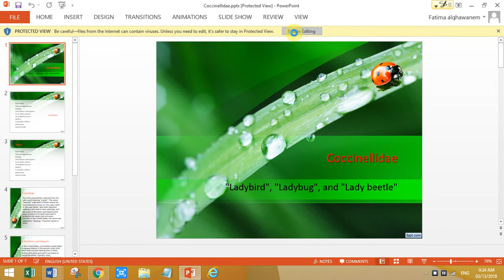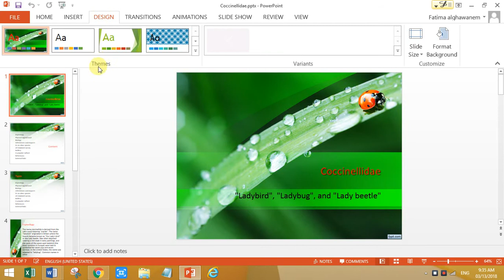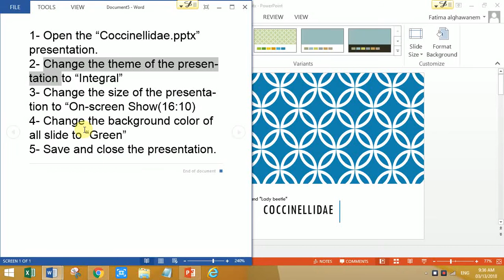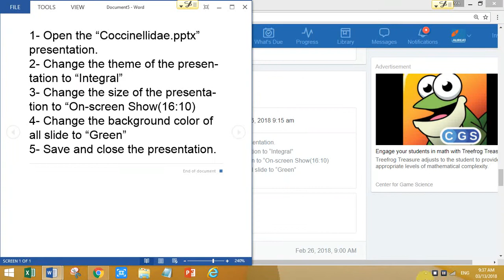module 6 ex 1